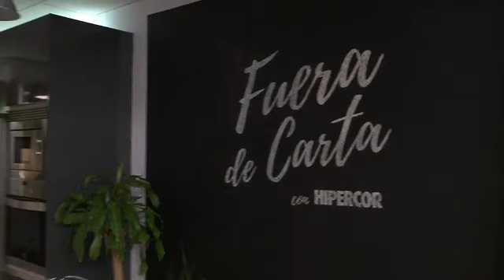Fuera de Carta | Guiso de Marmitako de la abuela y Tartar de atún con Carlos Maldonado (1/5)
¡Estrenamos Fuera de Carta! En el primer programa Carlos Maldonado ha preparado un delicioso guiso de Marmitako tradicional y para no desperdiciar nada, ¡un Tartar de atún que estaba igual de bueno! Gracias a todos los que participaron en nuestro Facebook Live, esta primera entrega de Fuera de Carta fue todo un éxito, ¡muy divertido!
Os esperamos el próximo 3 de noviembre a las 20.30h en nuestro perfil de Faceboook para disfrutar del segundo programa con nuestro súper chef :)